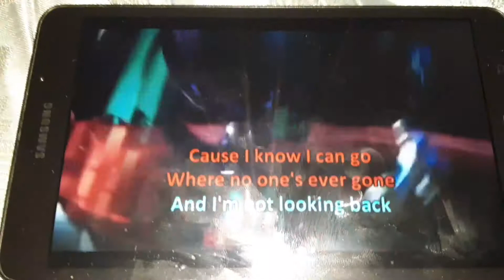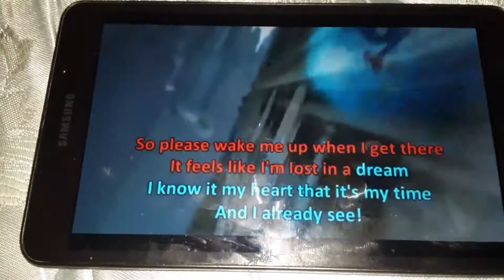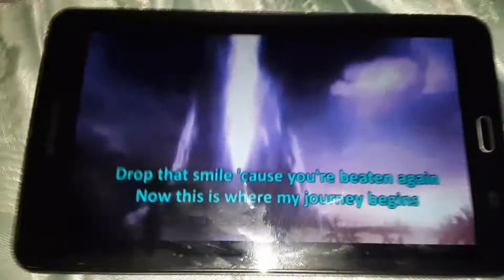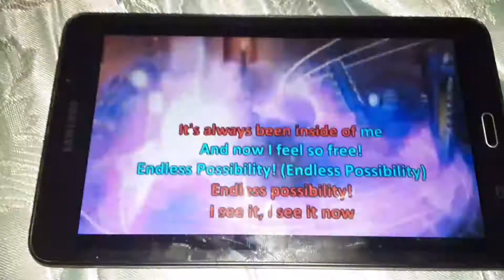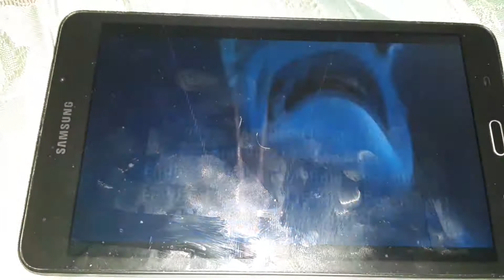Sonic Unleashed Song "Endless Possibility" APMusic Cover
This video game is from my childhood, so covering this song brought back so many childhood memories. I never got very far, but I still loved the game.

Original song by Bowling For Soup. "Sonic Unleashed" belongs to Sega.